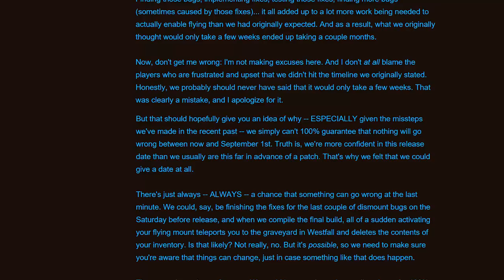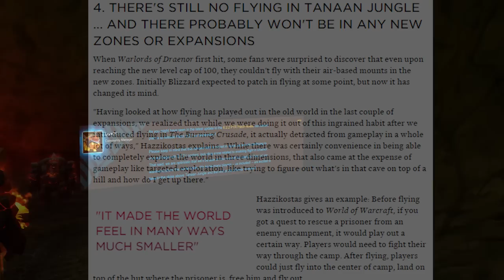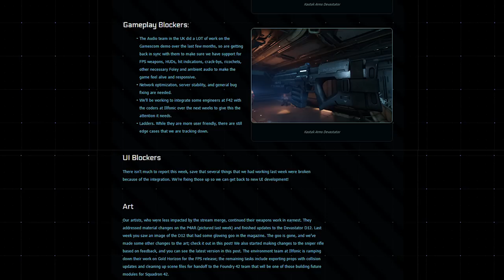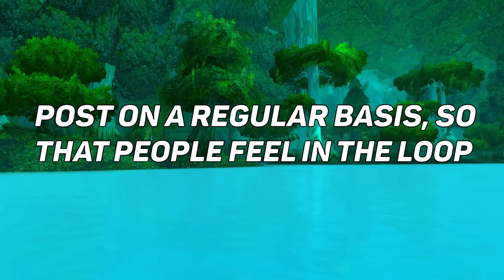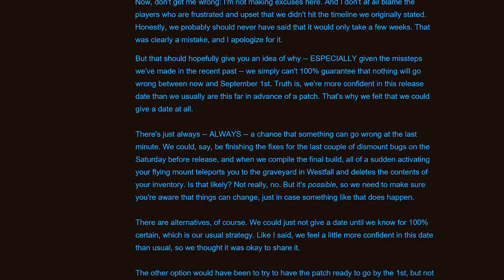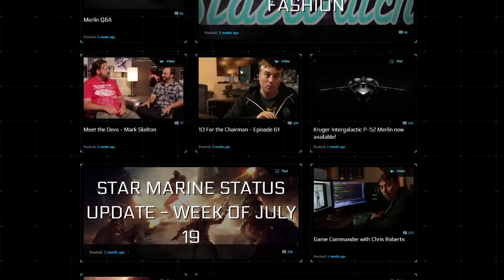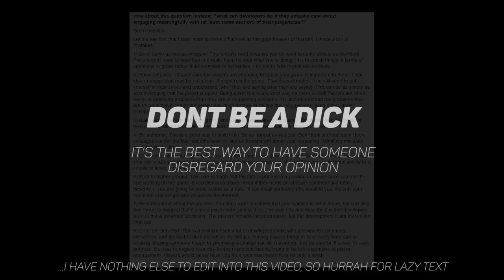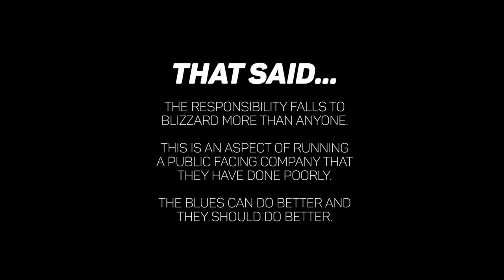Blizzard & Dev Communication - Can They Do Better?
Spoiler: I think so! Watch on to hear how.

- MMO-Champion.com
- WoWHead.com